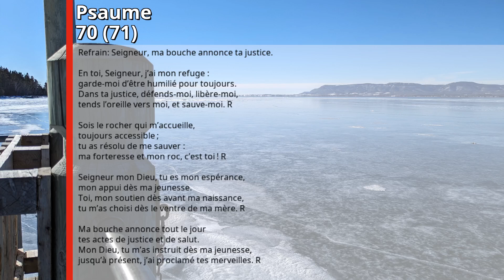2024-08-29: Psaume 70 (71)